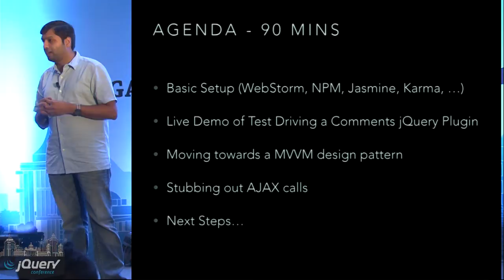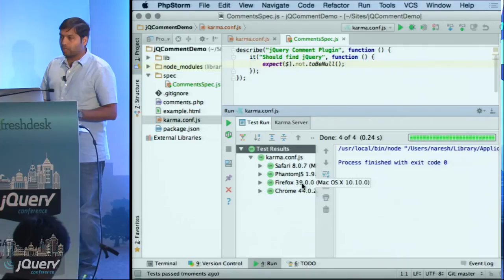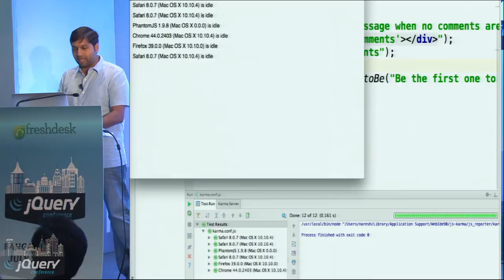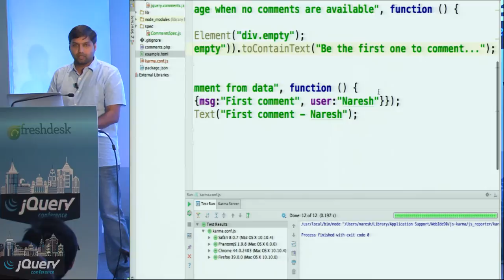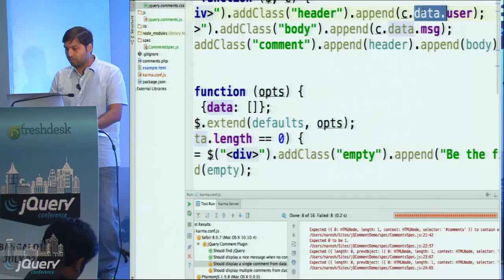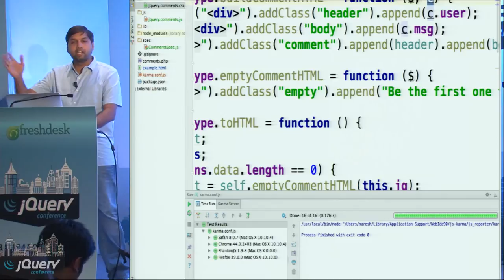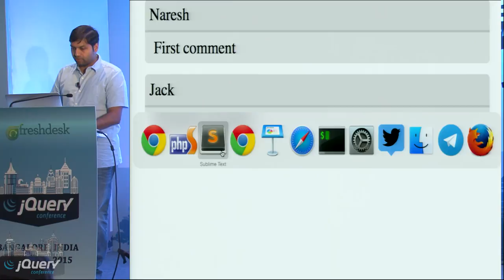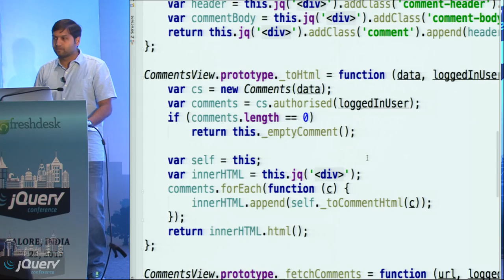Test Driving a jQuery Plugin using Jasmine and Karma by Naresh Jain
Over the past decade, eXtreme Programming practices like Test-Driven Development (TDD), Behavior Driven Developer (BDD), Refactoring and Continuous Integration have fundamentally changed software development processes and inherently how engineers work. Practitioners claim that it has helped them significantly improve their development speed, design quality and responsiveness to changing requirements. Software professionals across the board, from Internet startups to medical device companies to space research organizations, today have embraced these practices. But can these practices be applied to front-end development? Especially jQuery plugin development?

This demo will show how we can test drive a jQuery plugin with the help of various patterns, strategies, tools and techniques. Participants will understand how they can apply this approach for testing any jQuery code.